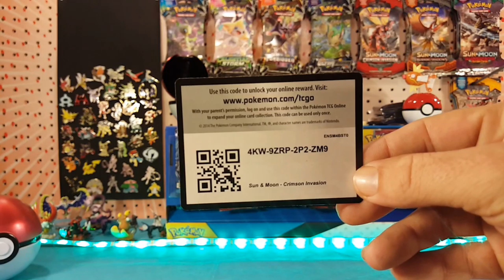12 Days of Code Cards Day 5